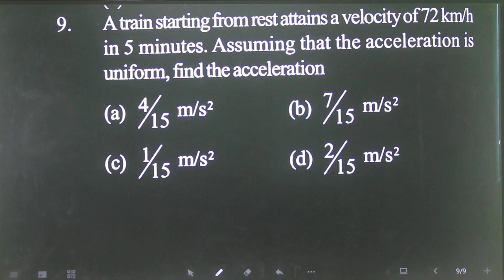Q-9 Motion for 11th entrance for AMU : A train starting from rest attains a velocity of 72 km/h in 5